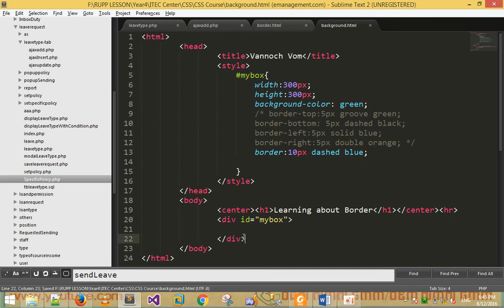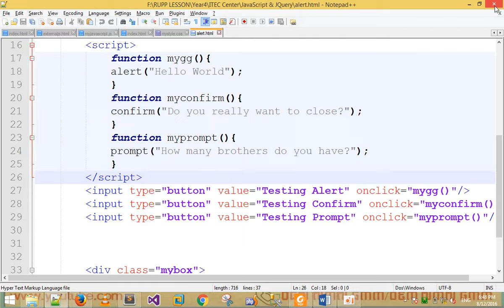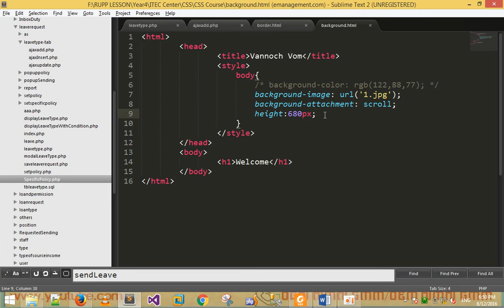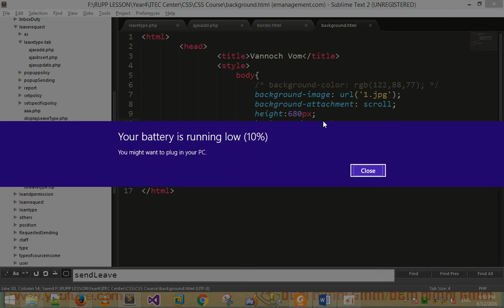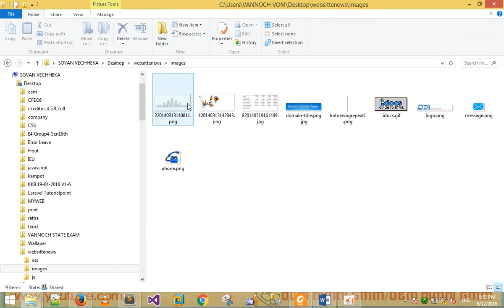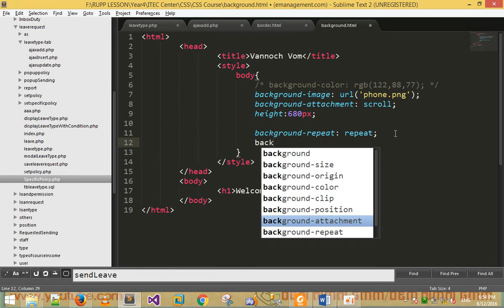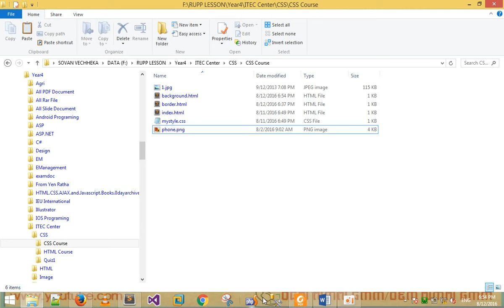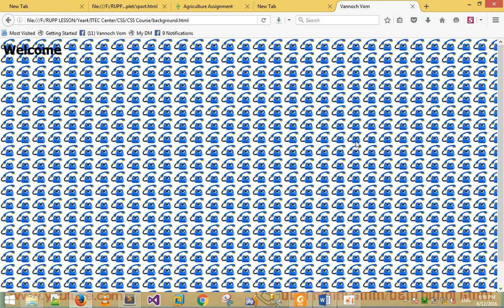How to apply CSS Style in khmer 5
CSS Style Sheet Tutorial in Khmer